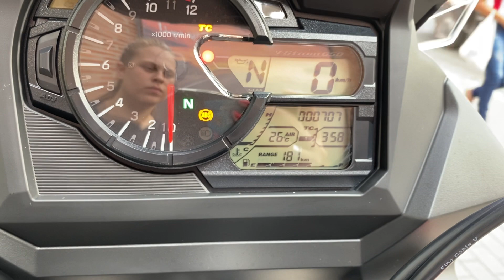Suzuki V-Strom XT 650 2020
Suzuki V-Strom XT 650 2020 com APENAS 700km rodados, único dono com bauleto traseiro, protetor de motor, protetor de mãos, protetor de cárter, controle de tração, freio ABS, manual e chave reserva, moto impecável e sem detalhes!!!